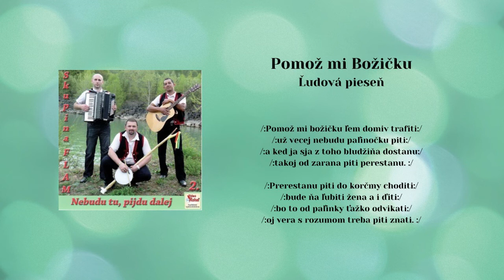FLAM, Pomož mi, Slovenská ľudová pieseň, Videorohaľ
Traja muzikanti z hudobnej skupiny Flam - Ján Štofira, Peter Keleš a Marián Ocetník v roku 2013 vydali v hudobnom vydavateľstve Videorohaľ svoj druhý album pod názvom Nebudu tu pidu dalej.